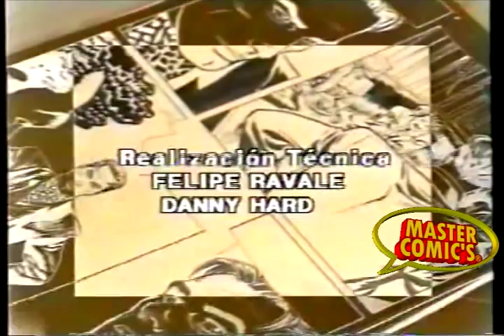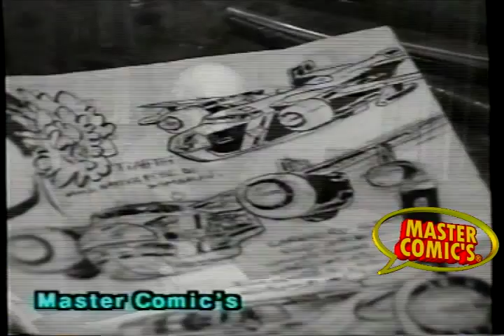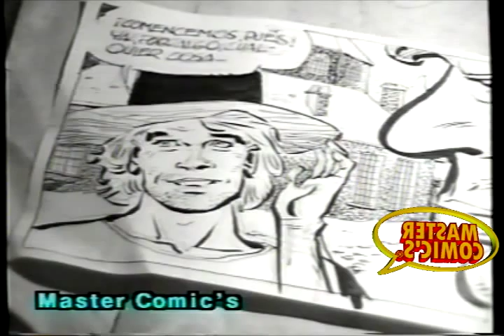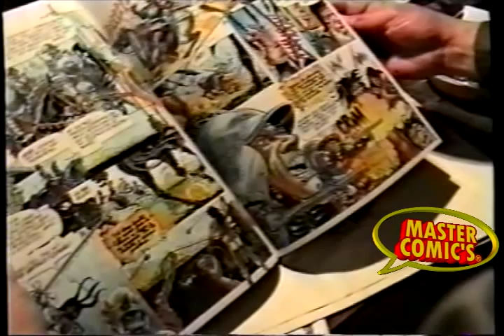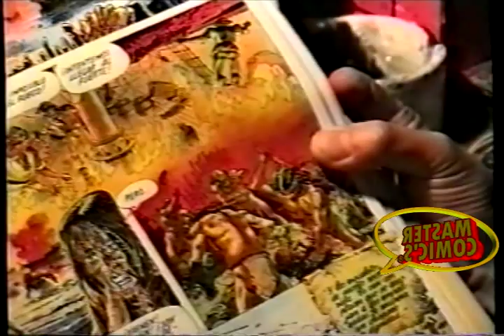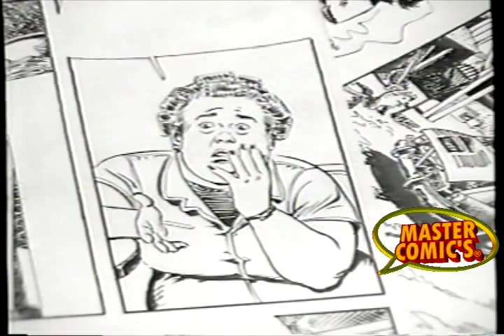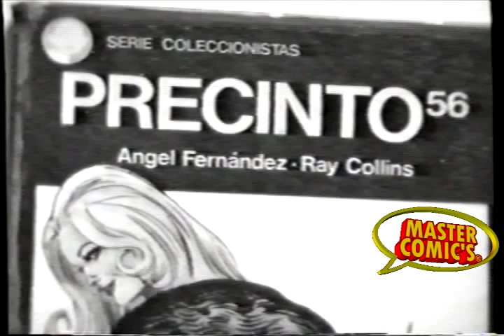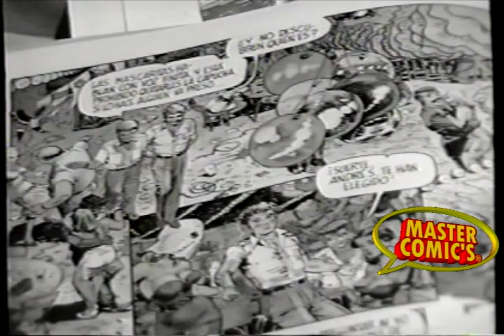LITO FERNANDEZ INFINIT0 1994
EL GRAN LITO FERNANDEZ, MASTERCOMIC'S DE CESAR ANTONIO VIDAL , INFINITO1994